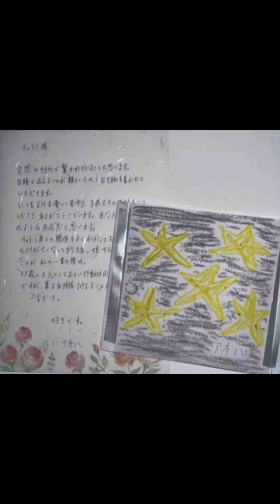93.ちあきなおみさん COVER SONG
馬花 89

3年2組
君は何組だった

2023年の入梅の頃だった
ミコルENから送り込まれたウサポは
H sistersの2人の情報を引き出すために
ハミルENのアユラに接触した
給食を平らげて昼休みに突入した時分だった

ウサポ

アユラちゃん

「ウサポって男なの女なの」
「女よ」
「ふーん、好きな子いるの」
「えっ、わからないポ」
「わからないってなによ」
「恥ずかしいポ」
「ふーん」
「アユラちゃんは？」
「私はルチカ、決まってるから」
「そう。あ、あのアユラちゃん」
「なにウサポ」
「4年生のユーリってお友達だよね」
「ユーリ？当たり前じゃん。私たちは一つだもん」
「うん？」
「ユーリは天然ってやつかな。あとはおしゃべりであわてんぼう、独り言多いし」
「そう」

ウサポはミコルENにユリリとユーリを
連れて行くことが使命だ
HANAから指示されたのはそれだけで、姉のユーリがミコルの娘だという事実においては理解の外であった
上官の命から詳細を聞かされず、自身の行動の整合性がアヤフヤになることがあるが、上官のHANAもミコルの指示を受けたに過ぎず、H sistersをミコルENへ導く意図を認識してなかったのである。
つまり実行隊は命は受けたが、何のために、わからない。
ただ忠実だった。
プロタゴ軍団は忠実だった。

「ちょっと話せるかなポ？」
「いいけど、別に。じゃあ放課後会う？」
「うん」

昼休みの終わりを告げるチャイムが鳴り、担任のイトキョが教室へ入ってきた

「はい、保安の授業始めるわよ」

馬花 90  安寧秩序

保安官　SHERIFF

H小学校では保安の授業を取り入れている。
その文字の通り安全を保つことを示す言葉だ。
亜米利加においては保安官が民の安心を保つ職として勇躍している。
WALKING DEADの彼は、人とゾンビの狭間で安寧を獲得するために躍動した。

日本においては「保安」とは日常の中で口にすることはさほど多くないのではなかろうか。
しかし子供達にとっては、防犯ブザーの携帯や親御によるGPSでの位置管理などは紛れもない保安である。

或いは財産や金銭の管理などにおいても保安として定義されており、この資本主義の浮世にあたっては財産を保持する能力も当然、保安である。

実は親は子に小遣いを与えるが、銀行や証券などの知識は子供には伝えぬことが概ね普通だ。
自ら進んで知識を蓄える意志のある才子は良いが、気づいたら世の仕組みや金銭の流れ・管理などに無知のまま大人にならぬよう

「保安」の授業を時間割に咲かせた

アユラは保安の授業を聞きながらニヤニヤしていた。普通の可愛らしい小学生にとって授業の時間というのは、"空想に最適の時間"、だから。

彼女は空想ではなく追想していた

先だって6/5の彼女の9回目の誕生日に2つ年上のルチカがプレゼントしてくれたシロツメクサが花装飾された冠だった。

アユラは生涯の相手を"決めている"

9歳はその小さな体で大きな決断を

決着させている

「ユーリ！」
「アユラ！」
「ちょっと待って」
「はいはい」
「ウサポ！ユーリだよ」
「ぴょんぴょん」

保安

子供たちは齢を重ね、中学生から高校生へ、そして待望の大人になっていく

あの子とは親友だよ
あの子には近寄らないほうが

友が知らぬ世界に導いくれることも、その逆も
友と共に灯したその世界は美しいですか、それとも

友人の選定も、悲しいかな、保安である